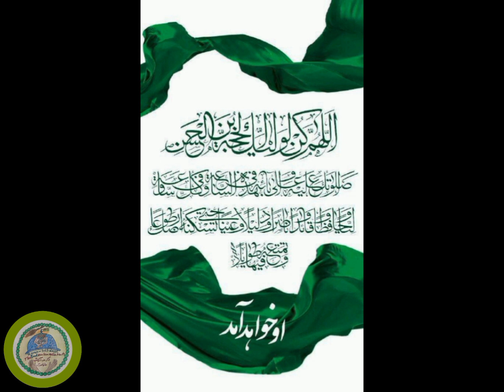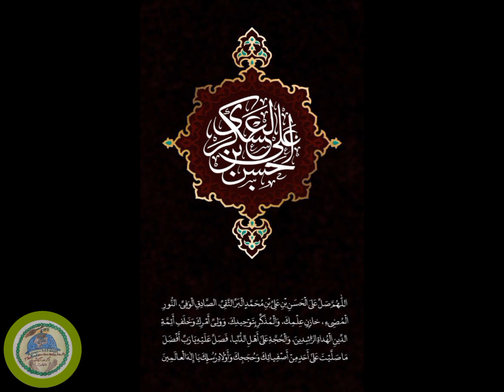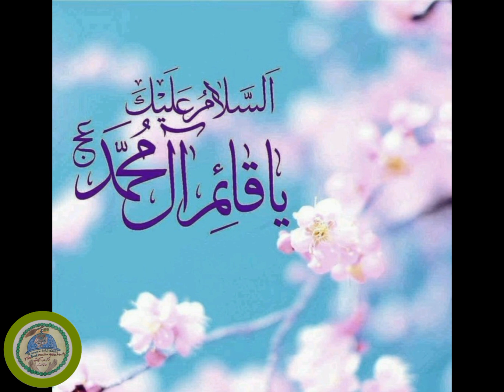تلاوت زیارت آل یاسین تقدیم به آقای دو عالم. دیگه نمیگم سابسکریب کنيد، خیلی کم لطفید. حمایت نشه جمع